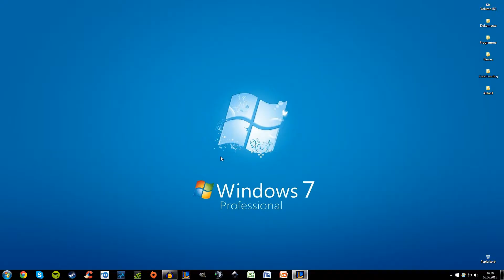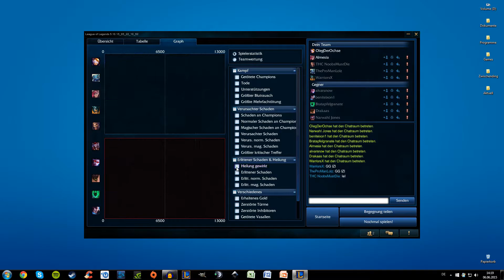League of Legends Let's Play LoL Part 41 - Blitzcrank + Guide | German Gameplay | HD+ 60FPS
Willkommen zum 41. Part meines League of Legends Let's Plays!

Items, die ideal zu Blitzcrank als Support passen:

Zu Beginn:
- Reliktschild / Relic Shield
- Abwehrtotem / Warding Totem
- Ionische Stiefel der Deutlichkeit + Heimwacht / Ionian Boots of Lucidity + Homeguard ODER Stiefel der Beweglichkeit + Heimwacht / Boots of Mobility + Homeguard
 (Auch die Erweiterung "Captain" / "Hauptmann" ist sehr sinnvoll einsetzbar!)

Anschließend:
- Sehender Stein / Sightstone (Nicht vergessen, die Späherlinse / Sweeping Lens mitzunehmen!)

Abschließend:
- Mikaels Schmelztiegel / Mikael's Crucible
- Redliche Pracht / Righteous Glory
- Amulett der eisernen Solari / Locket of the Iron Solari
- Eisgeborenen-Handschuh / Iceborn Gauntlet ODER Stärke der Dreieinigkeit / Trinity Force
- Dornenpanzer / Thornmail
- Gefrorenes Herz / Frozen Heart
- Linse des Orakels / Oracle's Lens
- Randuins Omen / Randuin's Omen
- Schleier der Todesfee / Banshee's Veil
- Geistessicht / Spirit Visage
- Warmogs Rüstung / Warmog's Armor

Heute mal wieder mit Blitzcrank unterwegs. Und endlich läuft es mal einigermaßen! :)

Viel Spaß beim Zuschauen in der Kluft der Beschwörer! :)